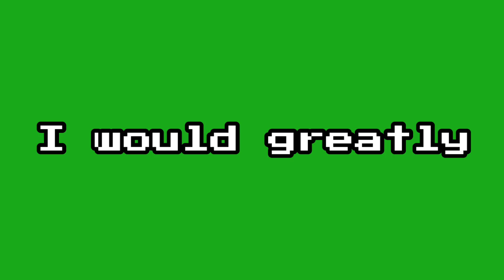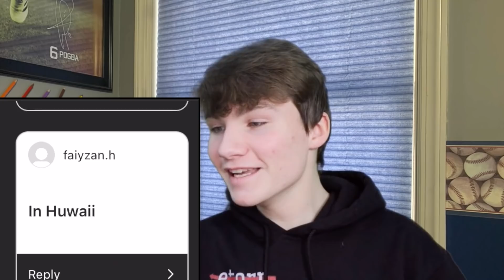I opened *PACKS* with a GREEN SCREEN!! MadFut 21!!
I opened packs on MadFut 21 in a green screen and got this.. shoutout to Etherie, Mightyboss, and Lucify!!